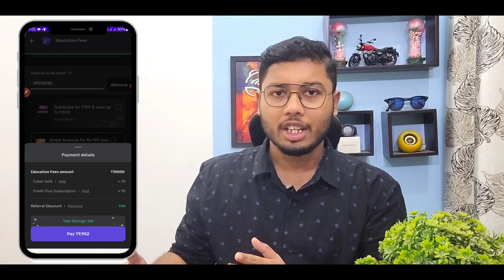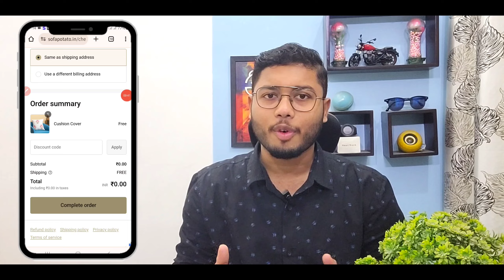Order Free Cushion Cover, Free Pedigree Sample, Credit Card To Bank, Cred BB Bug Loot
【Search @nikhilfkm on telegram if link doesn't work】 Order Free Cushion Cover, Free Pedigree Sample, Credit Card To Bank, Cred BB Bug Loot

GEARS USED
○ Boya M1 Mic »
○ ProSmart Tripod »
○ Artificial Plant »
○ Wall Frame Painting »